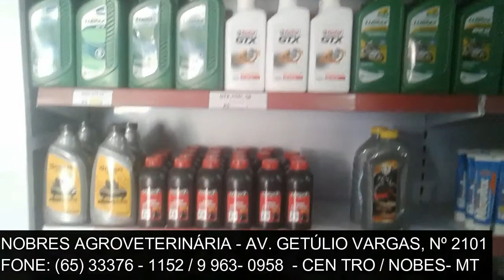REAPRESENTAÇÃO - DIRETO DA REDAÇÃO - ENTREVISTA COM DANIEL MARTINS - EXIBIDO EM 17/04/2019